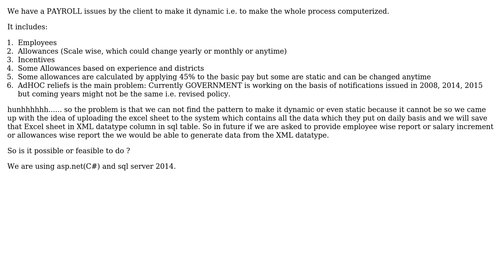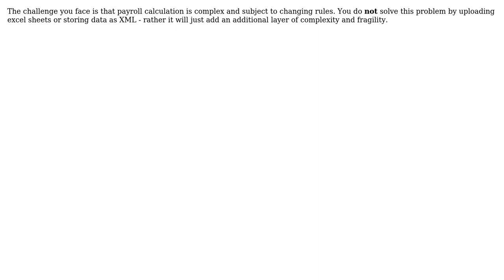Software Engineering: Why storing a payroll in XML type field would be good or bad?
With thanks & praise to God, and with thanks to the many people who have made this project possible! You are responsible for your own actions.